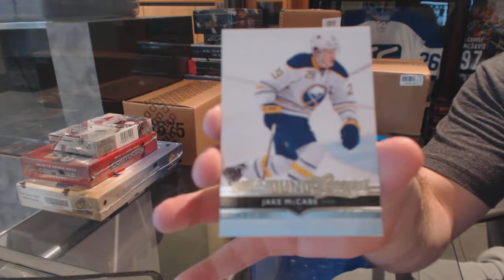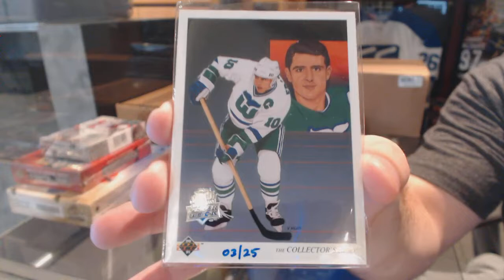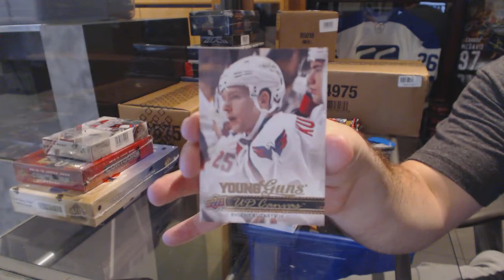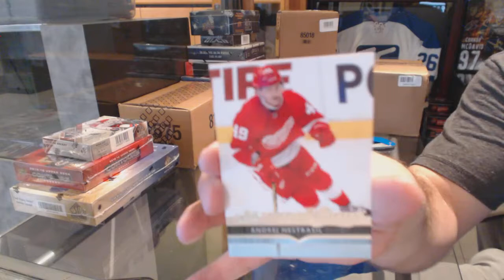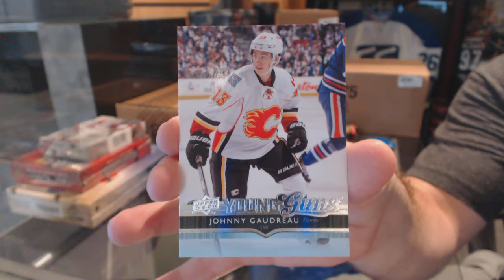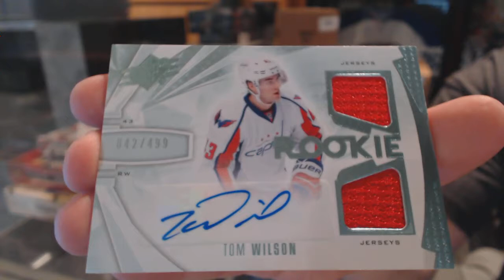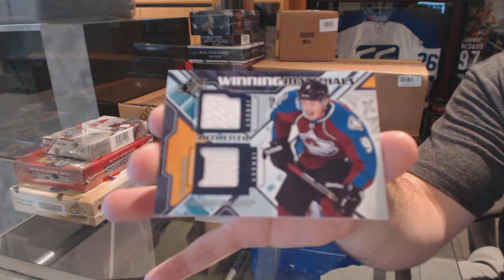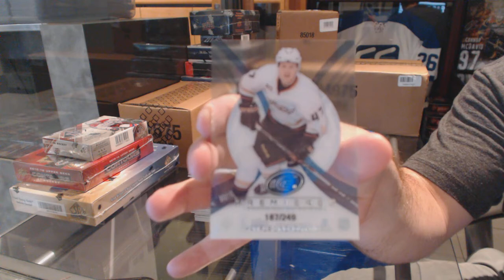14-15 UD Series 1 & 13-14 UD SPx Hockey Box Break - C&C GB #6330